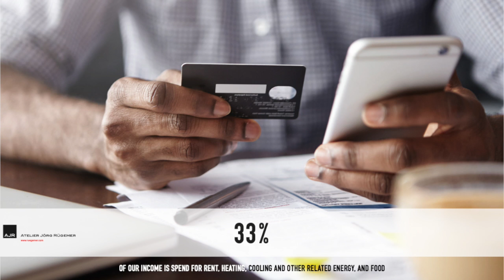Jorg Rugemer Hack-A-House Thoughts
Jorg Rugemer - Director, Design+Build Salt Lake Program, Associate Professor, Utah College of Architecture, Architect, AIA - discusses his thoughts on sustainable and affordable design. Teaching, Research, Social Justice and Creative Practice all converge.